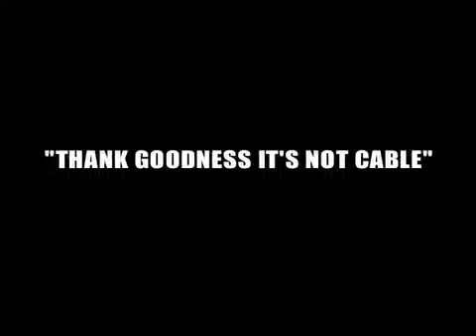GTA TeleGuam / GAME DAY (:30)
Not all television providers are made the same way.

GTA's 100% Digital TV works with your generator to keep providing entertainment during island wide power outages ... can't say the same with MCV Cable.